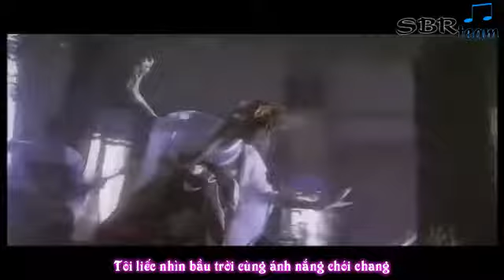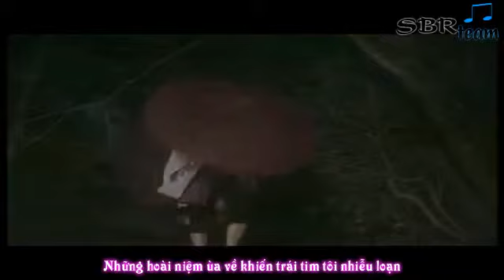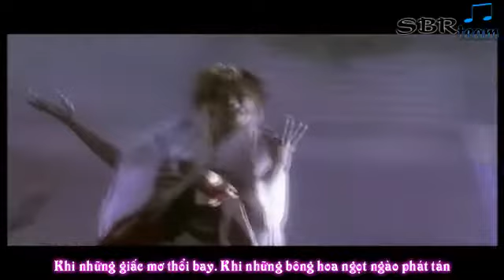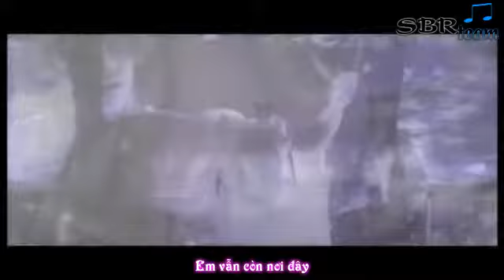Urei (Nỗi Buồn) - Kagrra [Vietsub]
Hôm nay là một ngày rất đặc biệt đối với những người đã và biết đến Kagrra. Đó là ngày Isshi-san (Vocalist) của Band đã mất. Mặc dù anh đã mất nhưng miễn là không ai lãng quên anh thì anh vẫn tồn tại. Đối với tôi anh là người kéo tôi đến với J-Rock một cách rất ngẫu nhiên. Hãy An Nghỉ anh nhé tôi sẽ không bao giờ quên anh đâu